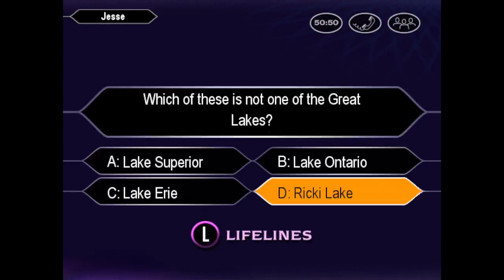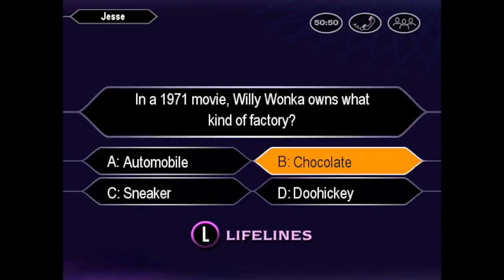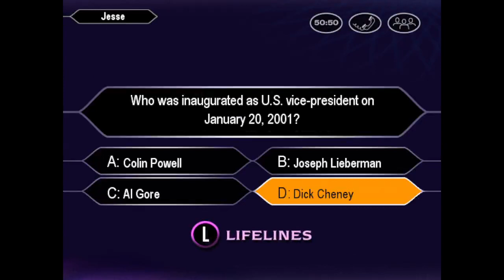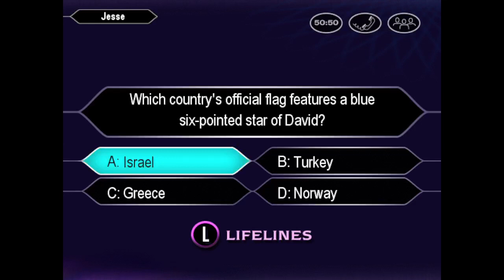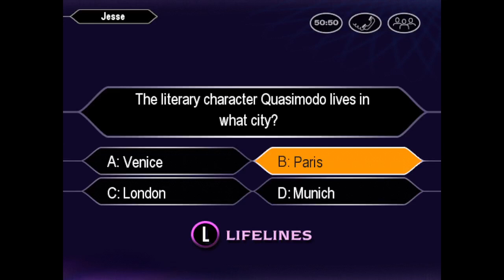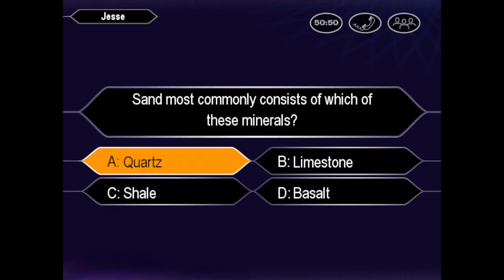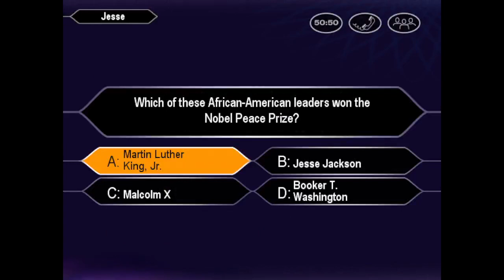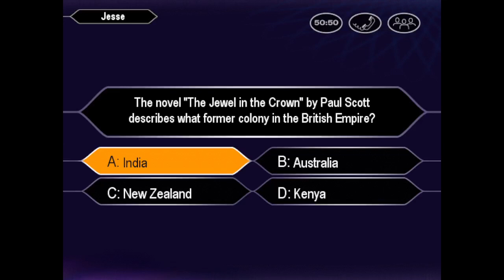Who Wants to Be a Millionaire Kids Edition John Carpenter Game #86